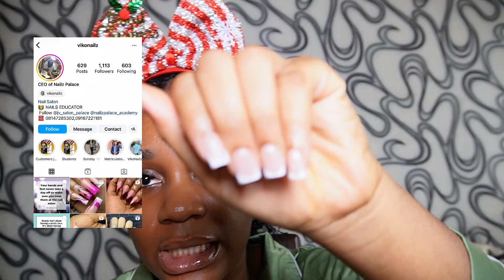SELF CARE VLOG: boho bob braids, diy lashes, nails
In today's video, I'll be showing you what my monthly beauty maintenance routine looks like as a 20-something-year old woman living in Nigeria—getting my hair, nails, lashes, and hair removal done over a couple of days.

I decided to get the viral boho bob braids and classic French tips nails, and I did my lashes at home.

CHAPTERS
00:00 - 00:16 - intro
00:17 - 01:54 - braids appointment (viral boho bob braids)
01:55 - 03:07 - i got ditched by my nail tech
03:08 - 04:14 - nails finally
04:15  - 06:26 - hair removal (cream)
06:27 - 07:38 - let's do brows
07:39 - 08:50 - diy cluster lashes
08:51 - 09:55 - nail reveal & deets
09:56 - 10:49 - hair reveal finally!!

RANDOM HELPFUL INFO:
Hair used for the curls - 1 pack of Daisy hair in lengths 16 & 18 inches.
Hair used for the braid itself - 1 pack of lush attachment in color 1
Filmed on - Sony ZV-E10
Edited with - Capcut Desktop App